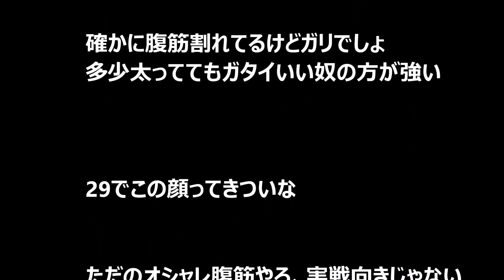【衝撃映像】小池徹平の身長・体重って？腹筋凄ごすぎてワロタｗｗｗ【今夜くらべてみました】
Youtubeで顔出し、声出し、撮影不要の新しい稼ぎ方を無料公開中
詳しくは説明文の中のアドレスをクリック↓↓↓

この動画をご覧いただきありがとう御座いますm(__)m
よろしければグットクリックをお願い致します。

このチャンネルでは、面白い芸能ネタや芸能界の裏情報、流行りのネタなど、日々起こる面白い情報を報道するチャンネルです。

167センチ。、54キロ、体脂肪は12％と言われています。

秘密のケンミンSHOW  2015年7月9日 北海道×沖縄最強海鮮バトル&全国おつまみ祭り他
【最強武器必見ｗ】小池徹平の甘えてる時を実演！浅香航大も超甘えん坊ｗ今夜くらべてみました